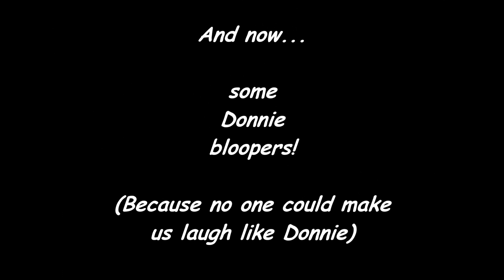Mansion Over the Hilltop (acapella) by Gr8ful Praise - in Memory of Donnie Phillips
Words and Music by: Ira Stanphill